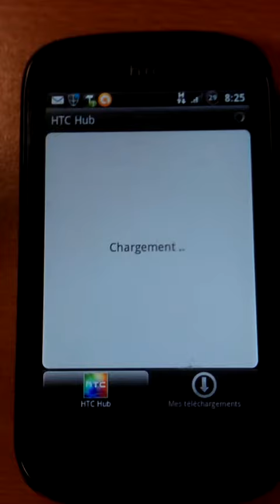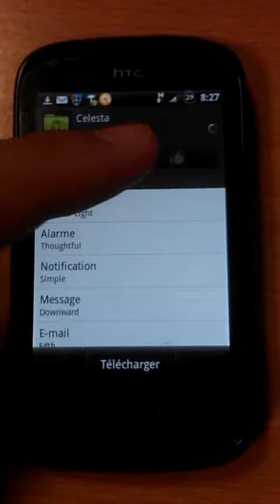Presentation de HTC Hub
présenation de l'application HTC Hub avec téléchargement d'un fond d'écran.